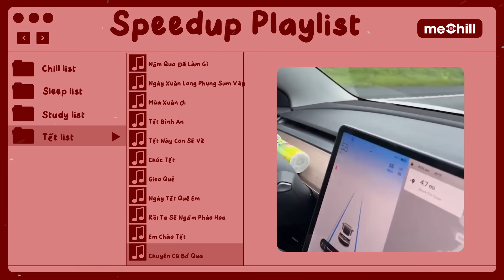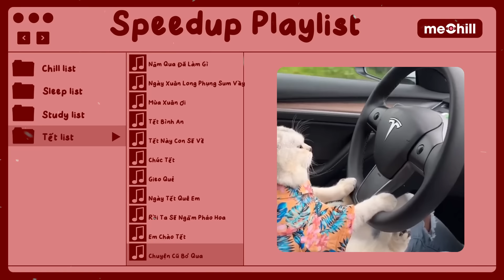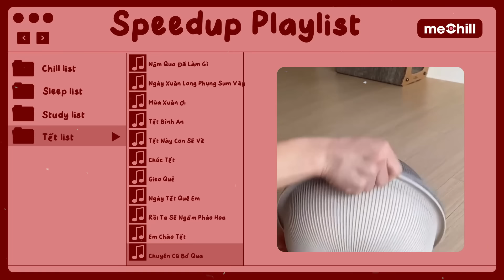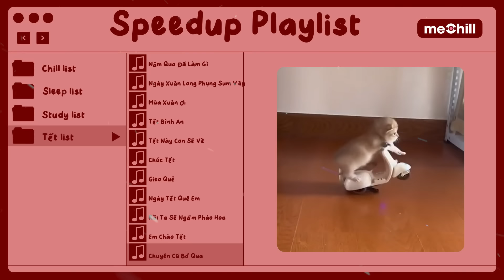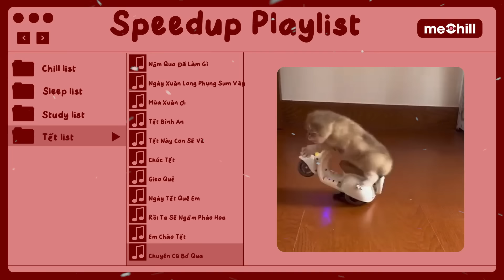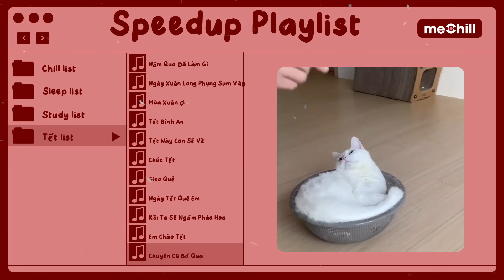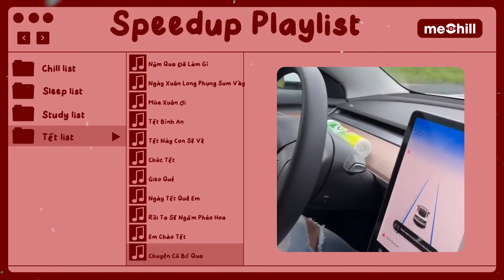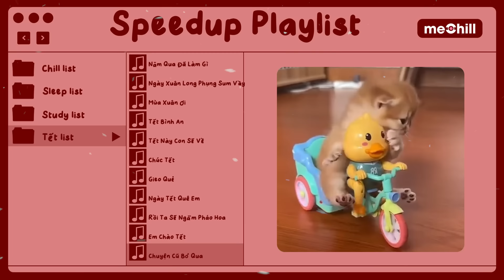[playlist speedup] nhạc này bật đêm giao thừa chỉ có cháy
00:00 Năm Qua Đã Làm Gì
03:17 Ngày Xuân Long Phụng Sum Vầy
06:04 Mùa Xuân Ơi
08:21 Tết Bình An
11:32 Tết Này Con Sẽ Về
14:28 Chúc Tết
16:30 Gieo Quẻ
18:57 Ngày Tết Quê Em
21:51 Rồi Ta Sẽ Ngắm Pháo Hoa Cùng Nhau
24:59 Em Chào Tết
27:56 Chuyện Cũ Bỏ Qua
30:38 Bo Xì Bo
32:35 Repeat
• Prod. : CaoTri
• Editor: dlinh
• Photo: